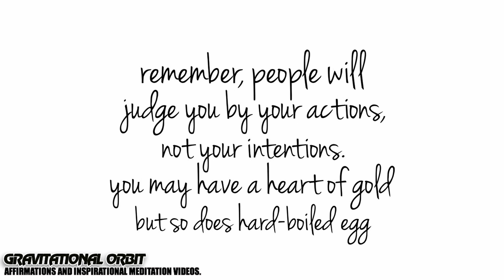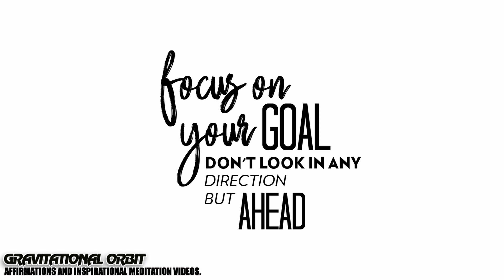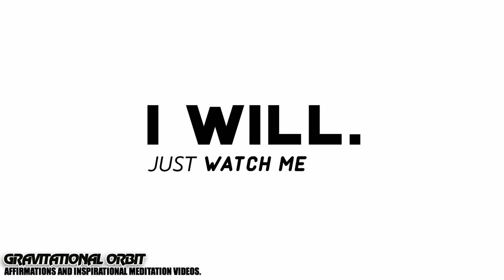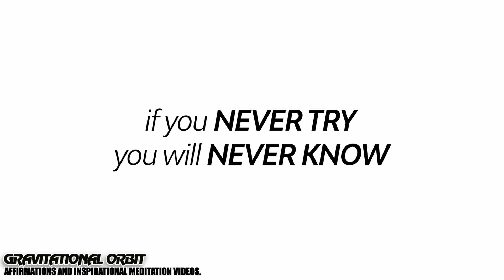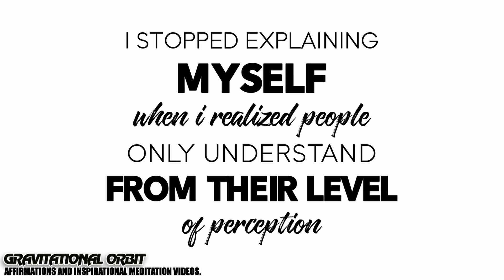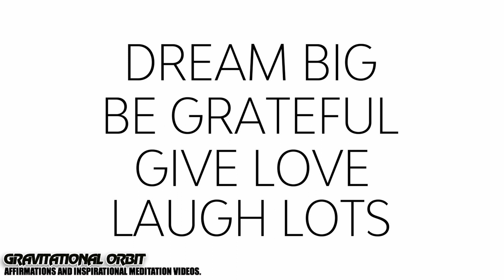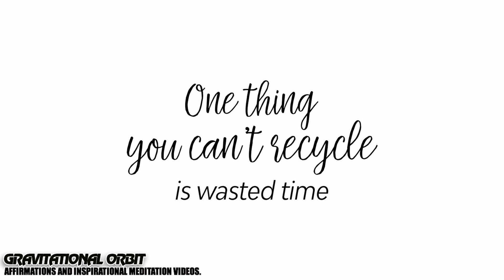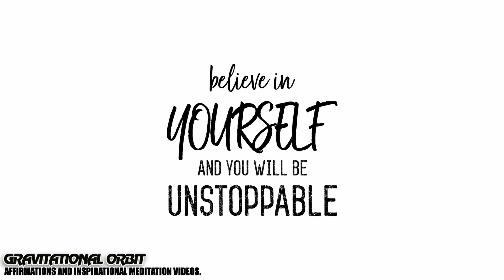🆕motivational quotes 🏼👉 motivational quotes for success in life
Welcome to Gravitational Orbit. Using the Law of Attraction we have provided a place to listen to soothing relaxation sleep meditation music, discover your lucid dreams and magnetically attract the vibrations you are seeking through sleep mediation.

This video is presenting Motivational quotes information but also try to cover the following subject:

So you want to find out more about Motivational quotes, I did too and here's the the video I made.
Motivational quotes intrigued me so I did some research study and created this YT video .
If you want to learn more concerning motivational quotes for success in life I recommend you to check out our various other video clips
If you were searching for more details about motivational quotes for success in life or most powerful motivational quotes did this video aid?

Magnetize Unlimited Wealth & Finances, Spiritual Health. Eliminate negative energy and vibrational dams that block the power of positive energy & resources from reaching you. The music is on this channel is ideal for meditation, studying while listening, Sleeping, Yoga and background music for evening or work events. Zen Music, Harmonic Frequency's to liberate your thinking strategies.

If you are interested to find out more about Gravitational Orbit , you must

SUBJECTS WE PROVIDE FOR YOUR VIEWING PLEASURE
-Mindfulness Meditation
-Guided Meditation

Are you interested in joining our series of "Oracle's... The Tablet of the Heart." where you write your own affirmation and poetry. 1-3min video.